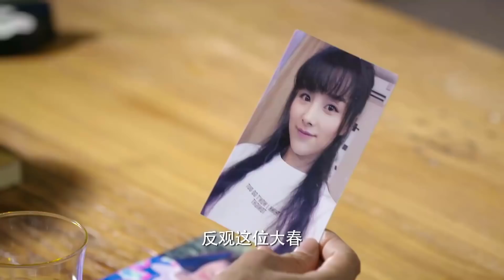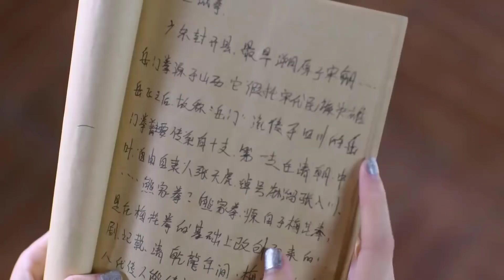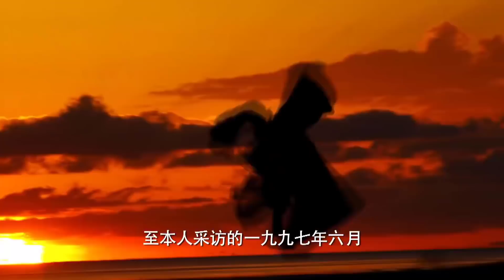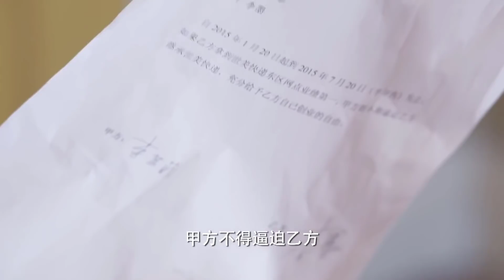CHUYỂN PHÁT NHANH TÌNH YÊU - Tập 11 [Thuyết Minh] Phim Tình Yêu Lãng Mạn Siêu Hay 2021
✤ Diễn viên: Đỗ Thuần, Diêu Địch
✤ CHUYỂN PHÁT NHANH TÌNH YÊU kể về nhân viên chuyển phát nhanh Hùng Đán, từ khi còn nhỏ đã luyện võ, đến từ một ngôi làng trên núi. Anh có "hành vi nghĩa hiệp" hoàn toàn không phù hợp với giá trị quan ở thành phố lớn. Trong một lần Hùng Đán thay đồng nghiệp bị tai nạn giao hàng chuyển phát nhanh thì vô tình cứu được người nhận hàng bị hôn mê ở trong nhà, nhưng lại bị cháu gái của người nhận hang là Dương Nhất Nhất hiểu lầm rằng anh là người gây họa. Mâu thuẫn giữa hai người ngày càng gay gắt, trở thành đôi oan gia hễ gặp là cãi nhau chí chóe. Dương Nhất Nhất vì để đối phó với việc bị mẹ ép hôn nên đã lừa Hùng Đán kí "Hợp đồng yêu đương". Trong quá trình cả hai tiếp xúc với nhau, Hùng Đán đã thể hiện bản chất của mình là một người chất phác, nghĩa hiệp và có sự lãng mạn khác người, chính điều này đã khiến Dương Nhất Nhất cảm động. Hùng Đán cũng dần có cảm tình với cô gái có vẻ ngoài mạnh mẽ nhưng bên trong yếu đuối này. Trải qua nhiều khó khăn, Hùng Đán và Dương Nhất Nhất cuối cùng cũng đến được với nhau.